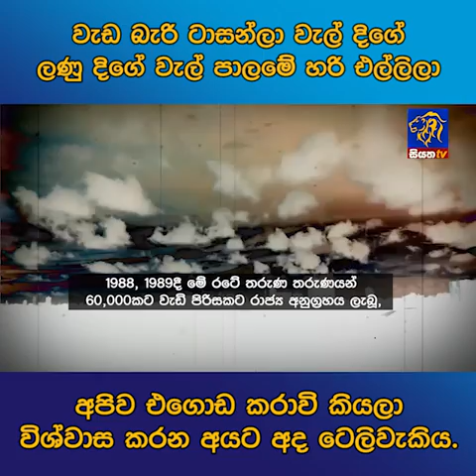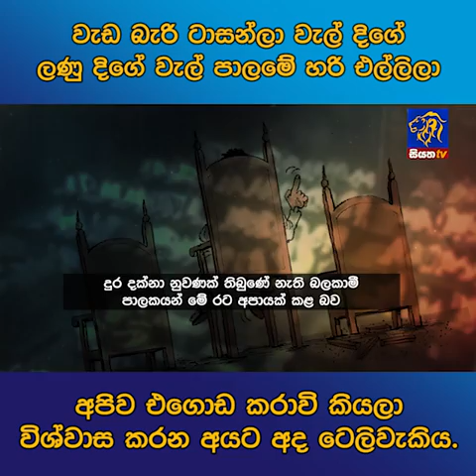වැඩ බැරි ටාසන්ලා වැල් දිගේ ලණු දිගේ වැල් පාලමේ හරි එල්ලිලා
වැඩ බැරි ටාසන්ලා වැල් දිගේ ලණු දිගේ වැල් පාලමේ හරි එල්ලිලා අපිව එගොඩ කරාවි කියලා විශ්වාස කරන අයට අද ටෙලිවැකිය